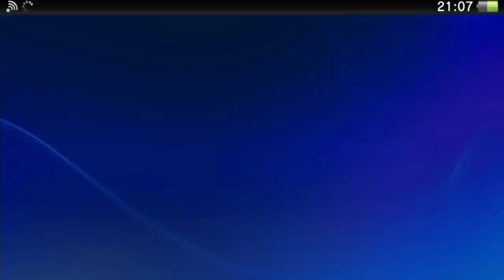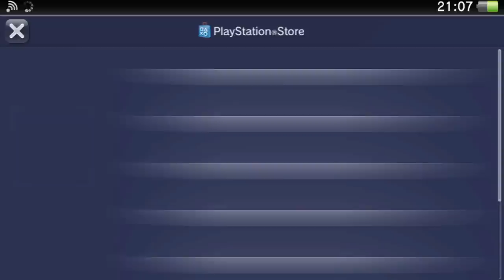Destiny of Spirits Gameplay Impressions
Destiny of Spirits on the PS Vita